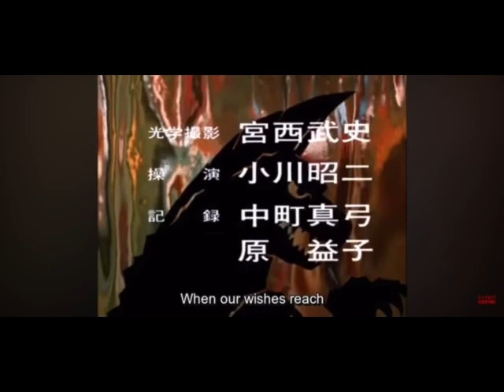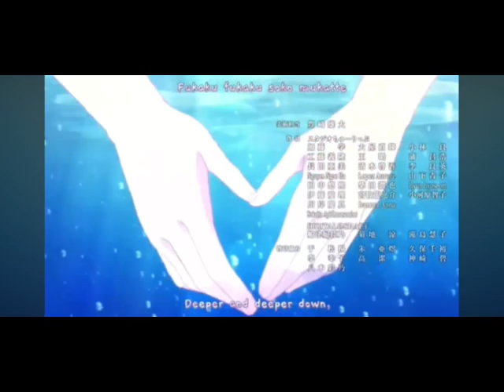Red King Hang out with verokron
@HoushouMarine as red king
@MinatoAqua as Velokron